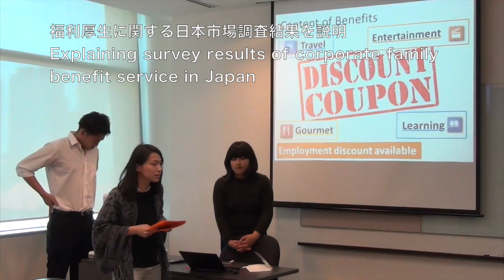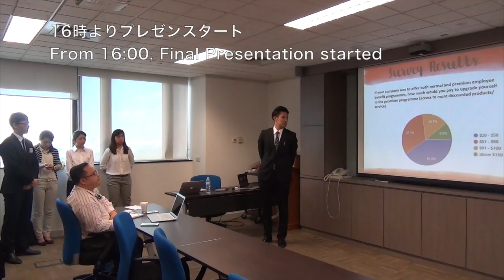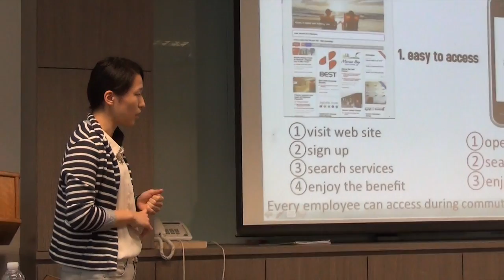Global_Immersion_Program, Singapore Management University, Feb.2016#企業課題解決#PBL型プログラム#TOEIC500からの挑戦!!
留学 海外インターン 海外武者修行 globalimmersion Japan University#英語スピーキング#英会話力向上

シンガポールにて企業課題解決研修を実施。日本の大学、シンガポール経営大学の連携により、Diversity & Inclusion のチーム編成によるコンサルティングプロジェクト。

[Video contents]
00:00-00:23   Ice breking
00:24-00:41   Project briefing from HENRI CHARPENTIER & ITOCHU
00:42-01:00   Sharing from Japanese students
01:01-01:19   Strategic meeting & Discussion
01:20-01:29   Reflection from Japanese student
01:30-02:23   Fieldwork (Consumer Survey), Tuesday
02:24-02:30   Cultural exchange with Japanese students :walking around Clarke Quay
02:31-02:49   Fieldwork (Consumer Survey), Wednesday
02:50-03:15   Analytics and Discussion
03:16-03:35   Discussion and building storyline of presentations
03:36-03:55   Preparation & rehearsal of presentations @ITOCHU Singapore
03:56-06:00   Final Presentation
06:01-06:14   Farewell dinner
06:15-09:29   Reflections from Japanese students & SMU students
09:30-09:50   Fireworks at Sentosa

↓実践演習付 「英語コーチング」INTENTION代表が語る「海外留学のタイミングと必要性」↓

日本にいながらできる！
↓爆速で上げる英語力　実践演習付き「英語コーチング」INTENTION

[研修プロデュース実績]
これまで、シンガポール、香港、バンコク、シドニー、台湾等で1,200名を超える学生の研修をプロデュースしてきた当社が、現地トップ大学の教授やコーチ陣と共に、社会人として必要不可欠なビジネススキルの中でも、特に日本のビジネスパーソンに必要な「グローバルマインドセット」とオープンイノベーションを実現する「イノベーションマインドセット」にフォーカスしたコミュニケーションスキルを学べる実践的な研修の舞台を用意致します。

[過去参加学生の大学の一部]

[参加者の進路]
伊藤忠商事、三菱商事、ジョンソン＆ジョンソン、Deloitte、KPMG、SAP、富士通、キーエンス、三井住友銀行、ダノン、日産自動車、スズキ、伊藤忠丸紅鉄鋼、DIVA、TaF.tc、日本航空、全日空、など

[過去実施したプログラム事例]

プログラム説明 ダイジェスト版：シンガポール経営大学 Global Immersion Program編